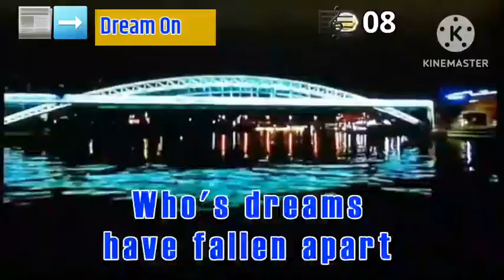KARAVISON KOD-206N Videoke Score 87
Request by:@MEKCOfficialPH